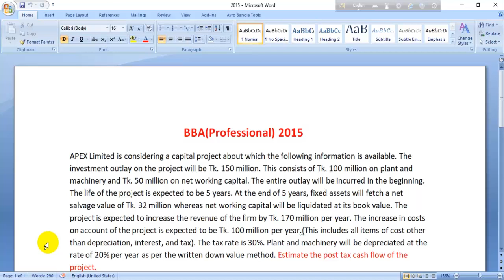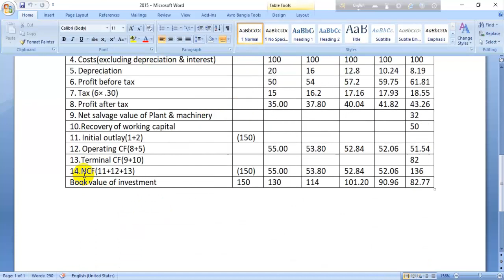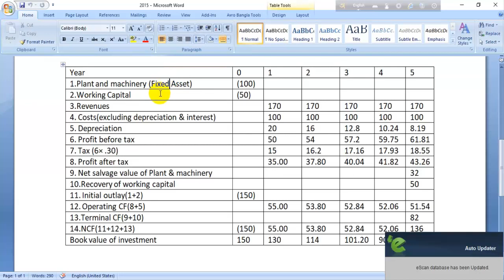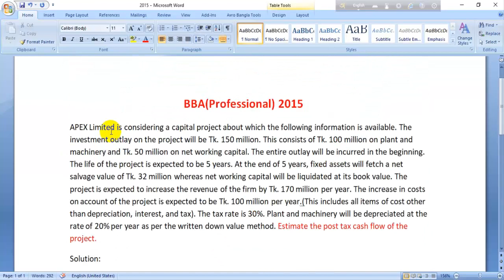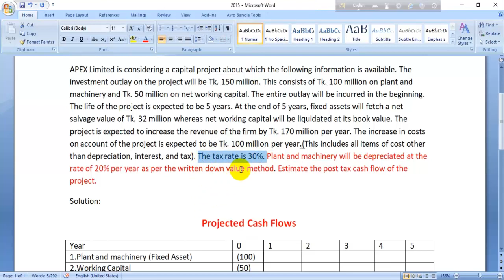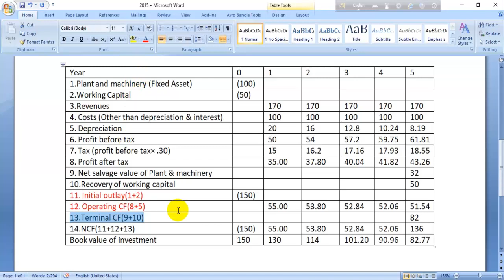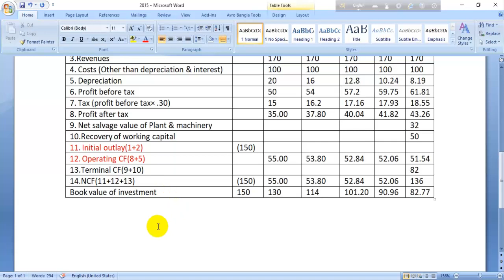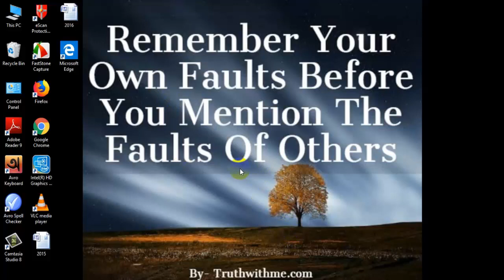Post Tax Cash Flow (Project management) for BBA student ( Specially for NU student)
Post Tax Cash Flow (Project management) for BBA student ( Specially for NU student) BBA এর student দের জন্য ভিডিও টি বেশি উপকারে আসবে বলে আশা করি । আর কিছু জানতে চাইলে facebook এ যোগাযোগ করতে পারেন।